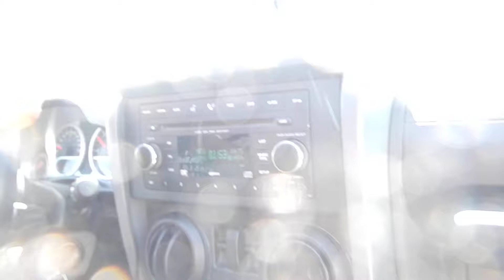Wrangler jk. Intentando cruzar el Atlas 4 Marruecos 2013